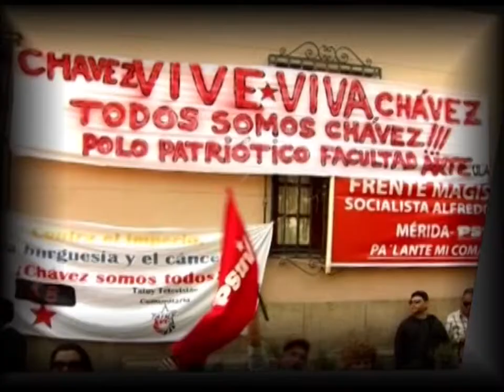Gobierno de Mérida, ofrece declaraciones ante Victoria de Nicolás Maduro.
En el Salón del Pueblo de la Gobernaciòn del Estado Mérida, el Gobernador y dirigencia regional del PSUV ofrecen declaraciones ante la Victoria de Nicolás Maduro.